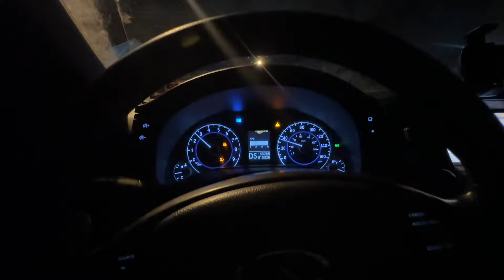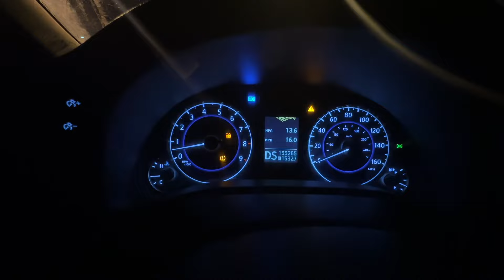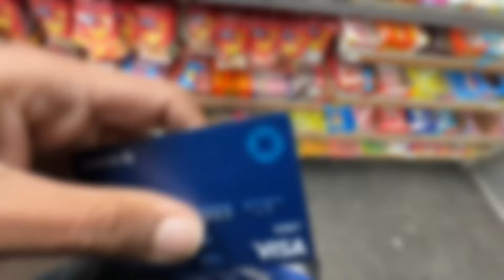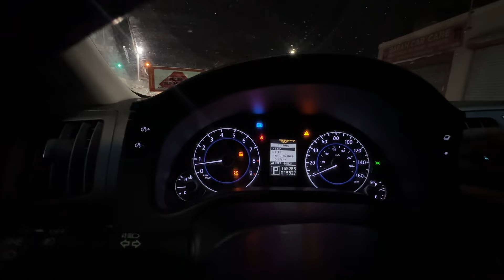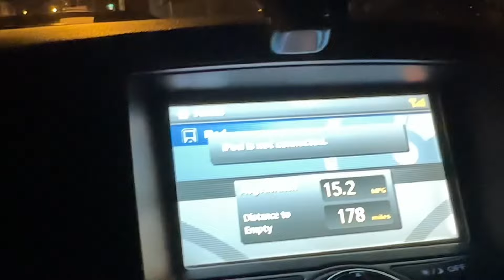ASMR G37 Muffler Delete 😱 2024